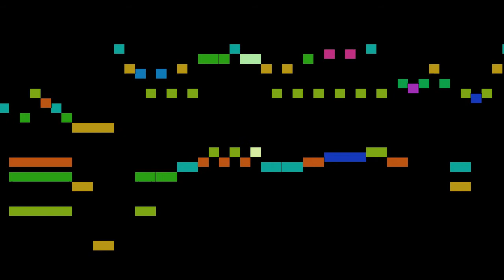Dussek - Six sonates faciles pour le Piano Forte, part 3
Six sonates faciles pour le Piano Forte (VI), by J. L. Dussek, with animated score.